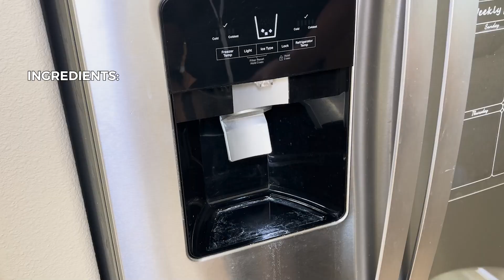Relaxing Morning Coffee: DIY Iced Americano w milk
Morning coffee routine: a refreshing Iced Americano with Milk.  Using the Baratza ESP Grinder, and the Breville Bambino Plus to pull the espresso shots.

An Americano is a great option for anybody on a budget.  They are one of the most affordable things you can order at a coffee shop, and also easy to make at home if you own an espresso machine.

EQUIPMENT USED
Baratza Encore ESP
Breville Bambino Plus
MHW-3Bomber Mini Scale
Knodos Bottomless Portafilter
Knodos Coffee Bean Storage
CrossCreek Tamper
Attsky Dosing Funnel
Sweese Double Wall Glass